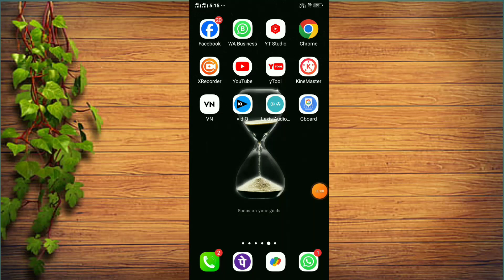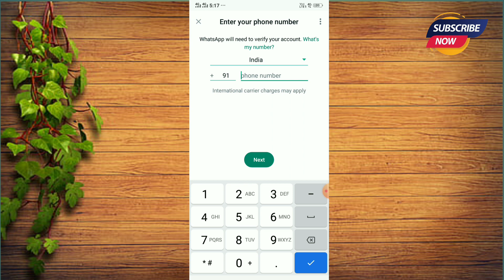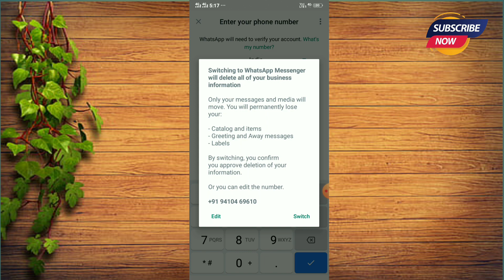WhatsApp me 2 Account kaise chalaye Add Another WhatsApp Account in WhatsApp App,WhatsApp Add Accoun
WhatsApp me 2 Account kaise chalaye Add Another WhatsApp Account in WhatsApp App,WhatsApp Add Account

Whatsapp se number kaise delete kare || व्हाट्सएप से नंबर कैसे डिलीट करें || Delete whatsapp number

मंजू जी के लिए 🌹ये बहुत ही बेहतरीन शायरी 🌹Manju name ki love shayari 🌹 Hindi love shayari

Call Aata Hai To Awaaz Nahin Aati Hai | Phone Aata Hai To Ringtone Nahi baj Raha Hai

Jab Hame Koi Call Kare to Hame Gana Sunai De | Incoming Call Me Song Kaise Set Karen